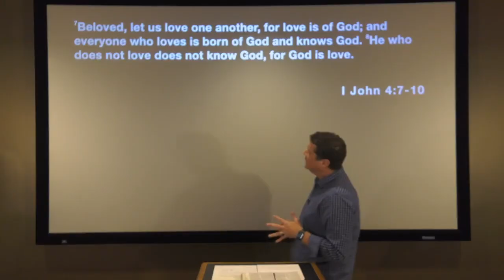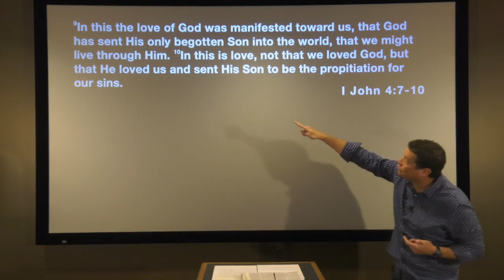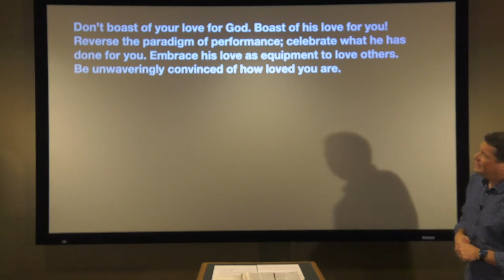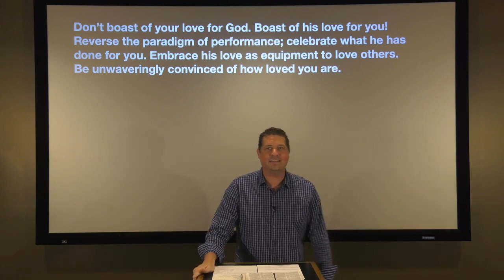Nuggets of Grace: Live This Life Through Him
Paul White teaching from Paul White Ministries. For more information on our ministry, visit us at PaulWhiteMinistries.org.